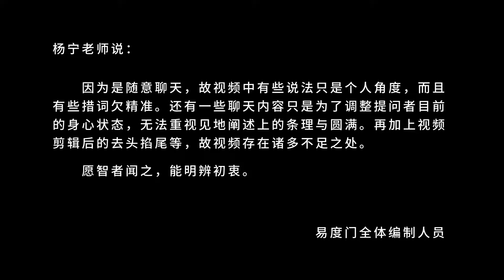当你停下的时候你才能看清楚 易度门 聊天室汇辑2014年6月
当你停下的时候你才能看清楚
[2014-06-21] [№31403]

Last update at 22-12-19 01:39:37